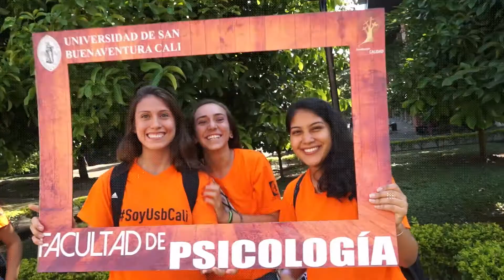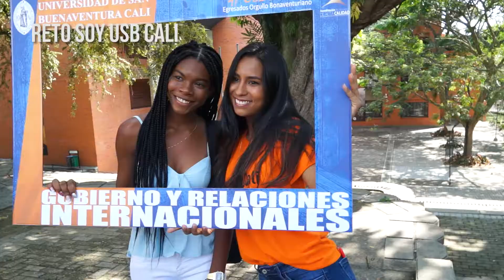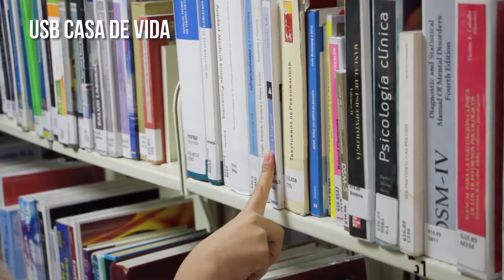Experiencia Inducciones 2019-I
Video resumen de Inducciones semestre 2019-I